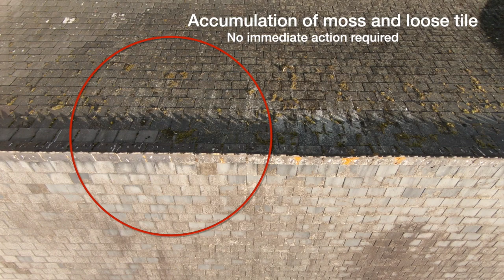Roof inspection demo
Example video showing how details and damage can be highlighted.